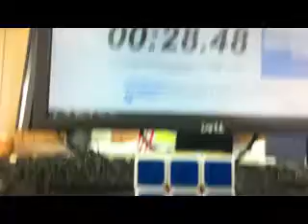3x3x3 28.48 sec. solve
my first video in solving the 3x3x3 rubiks cube...cube used Dayan Zanchi with Z-cube stickers.